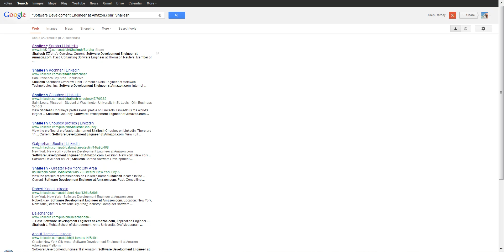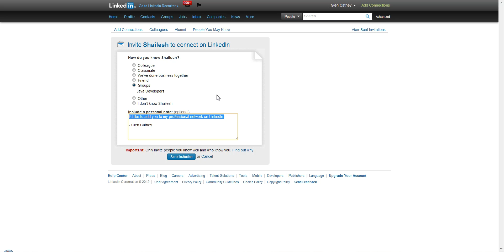How to make the Group option appear when attempting to connect with people on LinkedIn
Sometimes, when you are searching in a group for group-only connections to connect with, you may find that the option of "Group" isn't avaialble as an option to select as an answer to "How to you know ______," even though you DO share a group with that person. Here is a quick way to make the group connection option appear so you can use it.